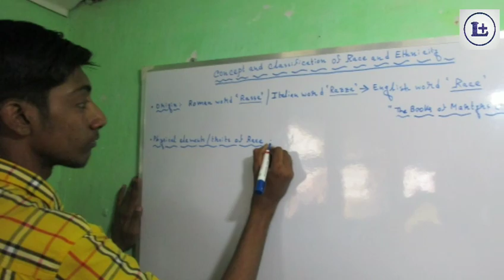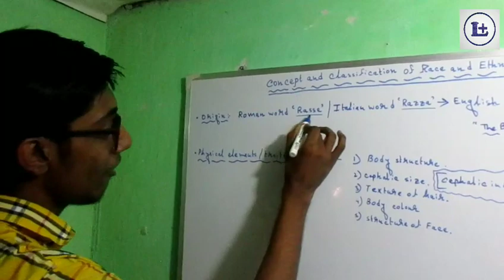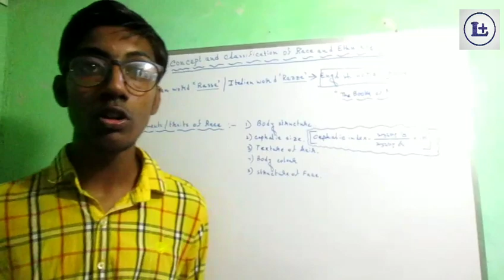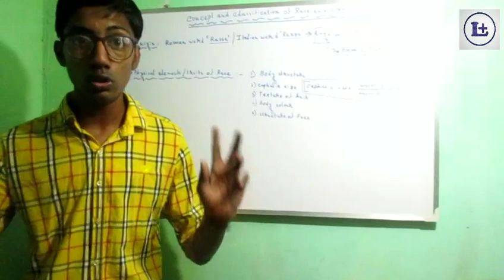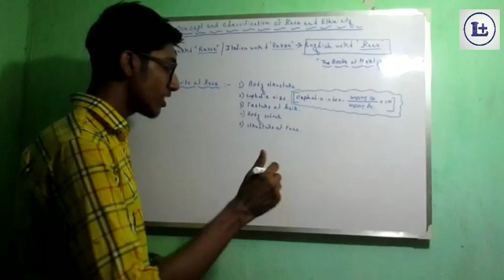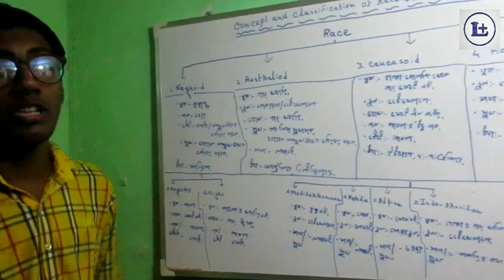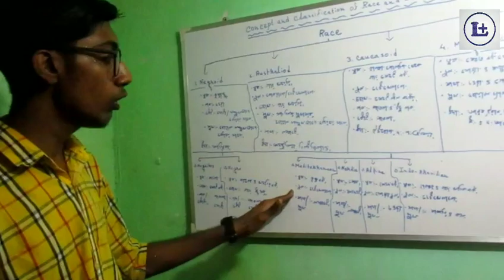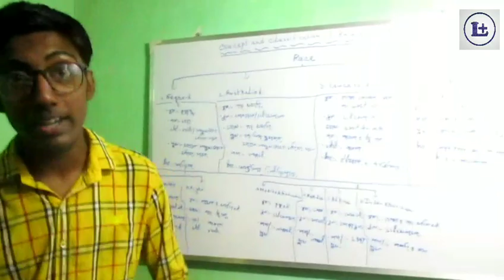Geographical Concept of Race and Ethnicity // Human Geography // in bengali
আমাদের একাডেমির বিশেষতা:
আমাদের Geography Learning Plus Academy-তে সল্প খরচে মানসম্মত টিউশন সেবা প্রদান করা হয়। আমরা অনলাইন এবং অফলাইন দুইভাবেই পাঠদান করি।
📘 যে সব বিষয় পড়ানো হয়ঃ
1️⃣ WBBSE (Class 9-10): ভূগোল
2️⃣ WBHSE (Class 11-12): ভূগোল, রাষ্ট্রবিজ্ঞান, পরিবেশবিদ্যা
3️⃣ CBSE (Class 6-10): সমাজবিজ্ঞান
4️⃣ CBSE (Class 9-12): ভূগোল
5️⃣ বিশ্ববিদ্যালয় স্তরে ভূগোল (Pass এবং Honours) – থিওরি ও প্র্যাকটিক্যাল সহ
**দ্বাদশ শ্রেণীর তৃতীয় সেমিস্টার ফ্রি এমসিকিউ লাইফ সেশন group চাইলে জয়েন হতে পারো

🎓 পরীক্ষার আগে টপিকভিত্তিক সাজেশন, মক টেস্ট, এবং ডাউট ক্লিয়ারিং সেশন এর মাধ্যমে ছাত্রছাত্রীদের পূর্ণ প্রস্তুতির ব্যবস্থা করা হয়।

👨‍🏫 শিক্ষক নাম: অরজিত ঘোষ
🎓 M.Sc in Geography (First Class)& B.Ed (First Class)

অভিজ্ঞতা সম্পন্ন এবং পরীক্ষানির্ভর পাঠদানে দক্ষ
🏫 শিক্ষাদান পদ্ধতি ও লোকেশন:
🖥️ Online Mode: Google Meet এর মাধ্যমে
📍 Offline Centre:
1.কলেজ স্ট্রিট মোড়, কলকাতা
2. ফুলবাগান মোড়, বেলেঘাটা

📲 যোগাযোগের তথ্য:
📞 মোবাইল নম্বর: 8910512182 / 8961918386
🔗 ওয়েবসাইট / ইউটিউব / ইমেইল রেসপন্স: দ্রুত ও সহায়ক

🌐 আমাদের সোশ্যাল মিডিয়া লিংকসমূহে যুক্ত হোনঃ

আমরা নিয়মিত নতুন নতুন বিষয় নিয়ে ভিডিও আপলোড করি যা আপনার পড়াশোনাকে আরও সহজ ও সফল করে তুলবে।

অধ্যায়ভিত্তিক সম্পূর্ণ ব্যাখ্যা
সাজেশন + সংক্ষিপ্ত নোট
রিভিশন ভিডিও
ডাউট সলভিং ক্লাস
ইউনিভার্সিটি লেভেল প্র্যাকটিক্যাল টিপস
🔖 ভিডিও ট্যাগস (Tags for SEO):

human geography